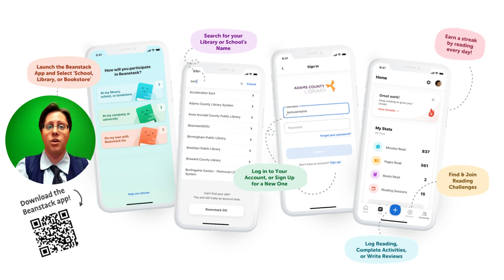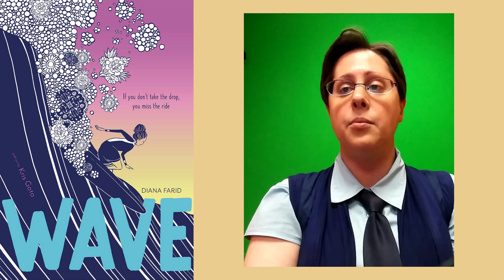High School - La Grange Public Library Summer Reading Program 2022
Learn about the Summer Reading at the La Grange Public Library!